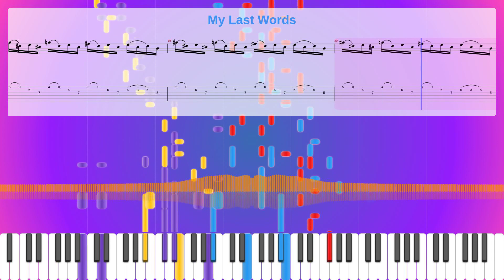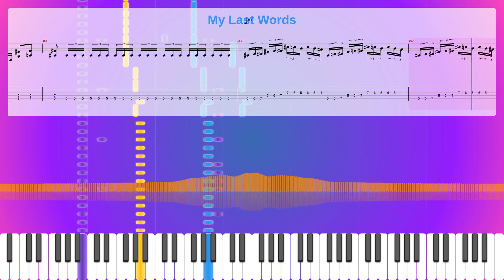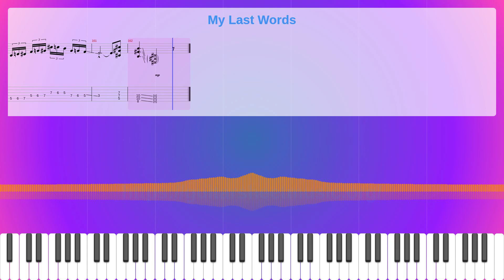My Last Words Sheet Music Free, Dave Mustaine Synthesia Piano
Album: Peace Sells...but Who's Buying?
Instruments: Distortion Guitar,Electric Bass (pick)
Parts: 4
Measures : 162
Tempo: 110